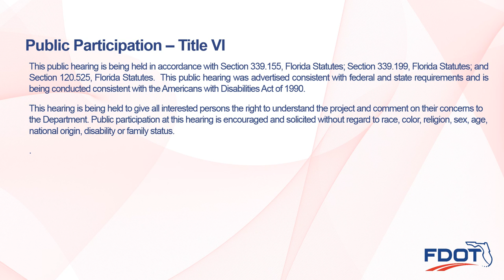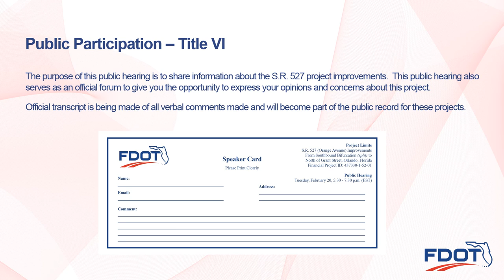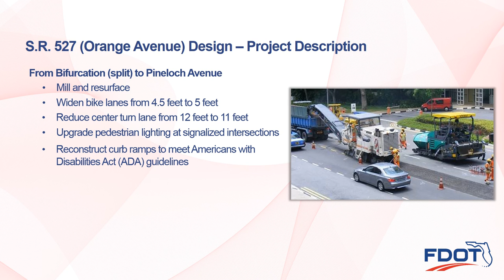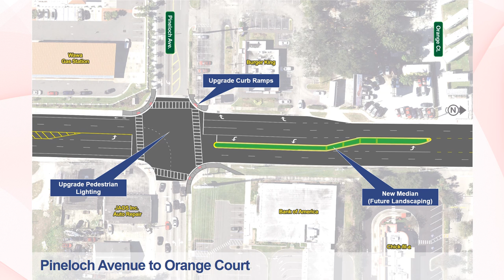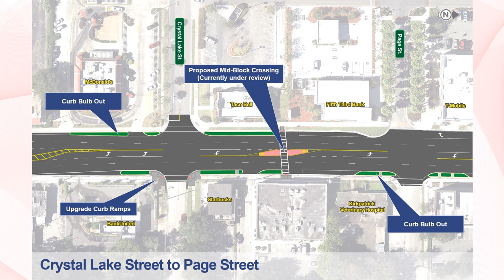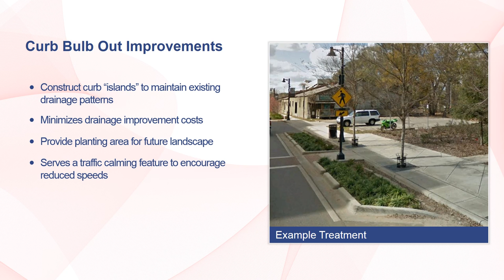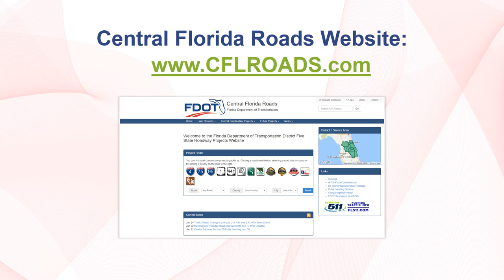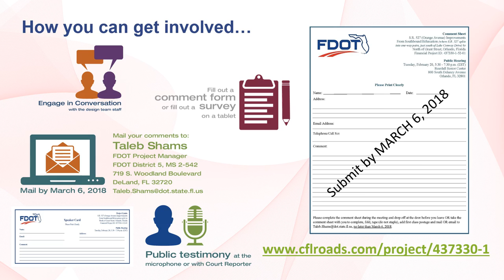2018-02-20 Public Hearing Presentation